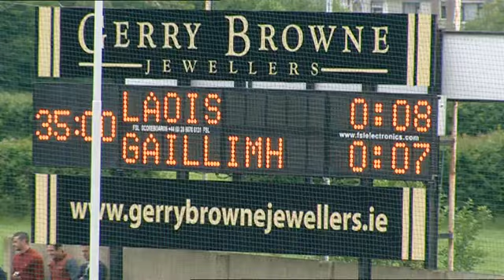Hurling: 2013: GAA: Leinster Senior Championship semi-final, Laois vs Galway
Highlights of the 2013 Leinster Senior Hurling Championship semi-final, Laois vs Galway.
Venue: O'Moore Park, Portlaoise.